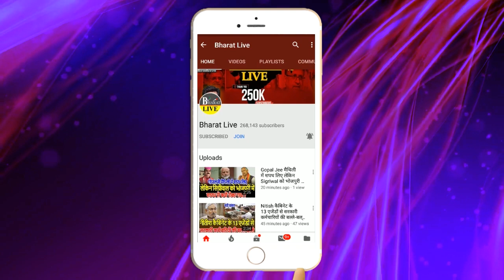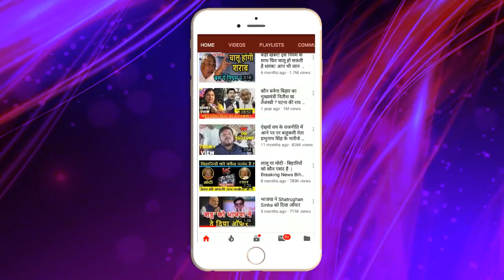कहानी में ट्विस्ट ! मोदी के मास्टर स्ट्रोक से कांग्रेस चित्त नीतीश -लालू भी अब नहीं बचा पाएंगे !